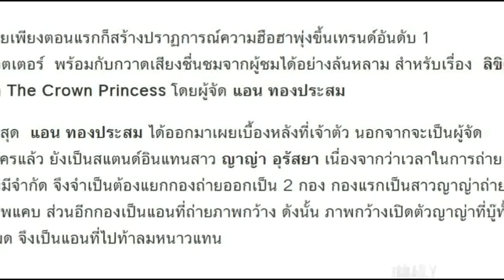แอน แจงแล้ว ทำไมในละคร มุมไกล ญาญ่า ถึงตัวเตี้ยกว่าปกติ